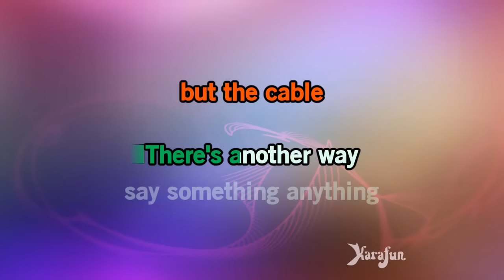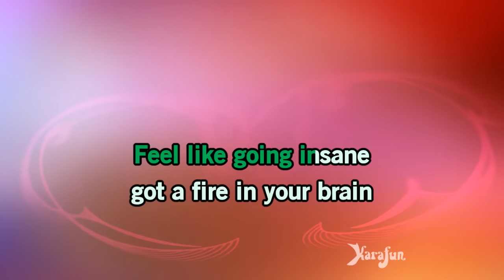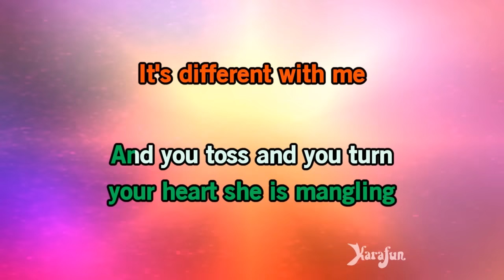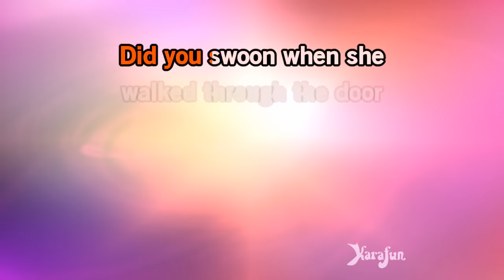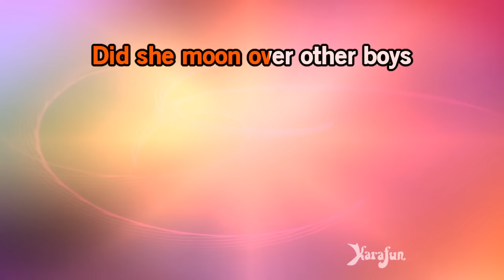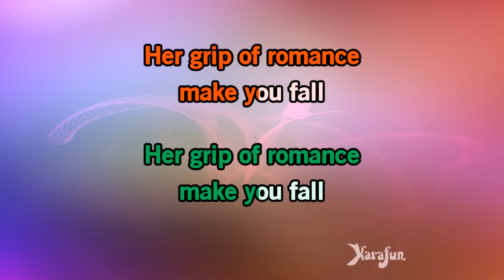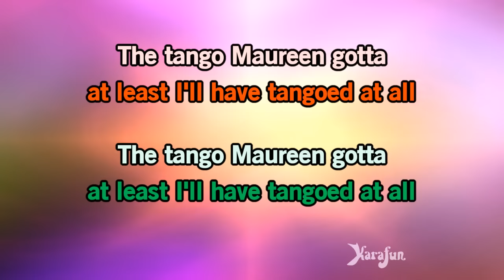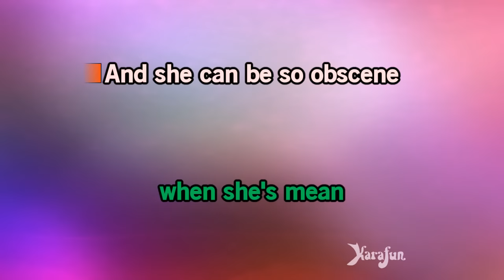Tango: Maureen - Rent (film) | Karaoke Version | KaraFun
ℹ️ This version contains a low volume vocal guide to help you learn the song. The karaoke version without the vocal guide is available This recording is a cover of Tango: Maureen as made famous by Rent (film). This version is not the original version, and is not performed by Rent (film). This instrumental/playback version contains a vocal guide, the lyrics and backing vocals.